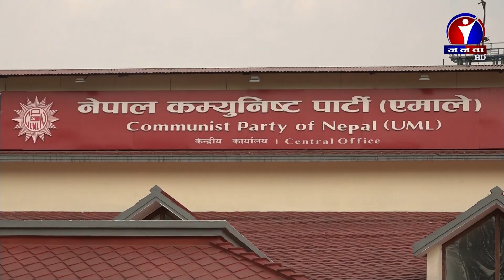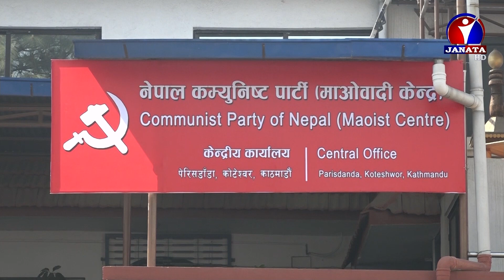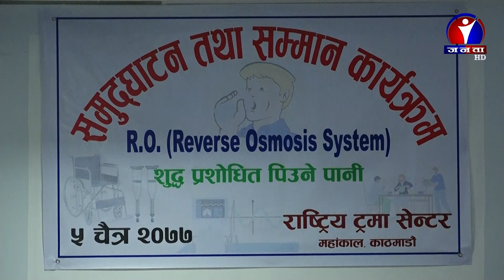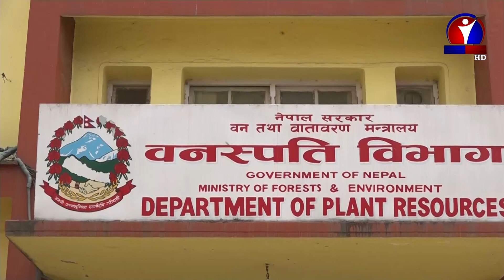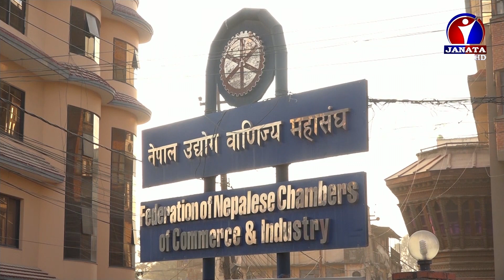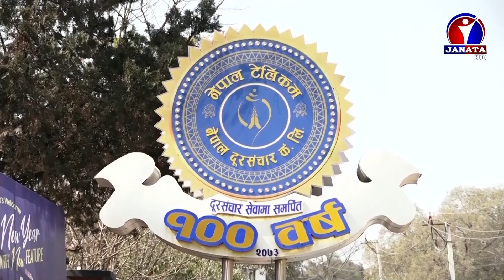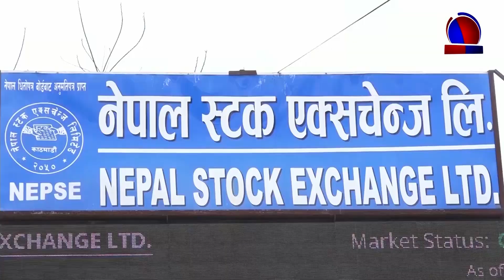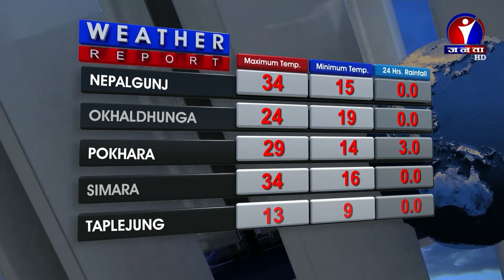Janata Samachar || जनता समाचार - 2077 Chaitra 05